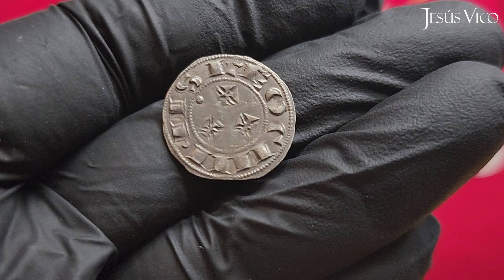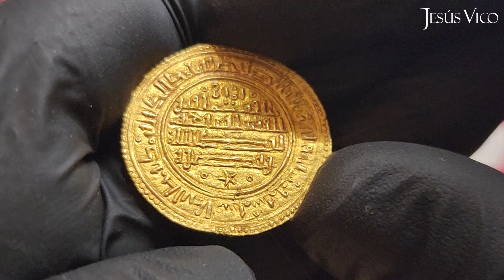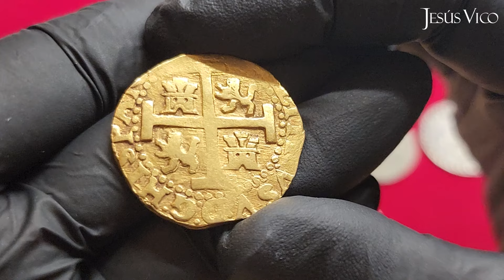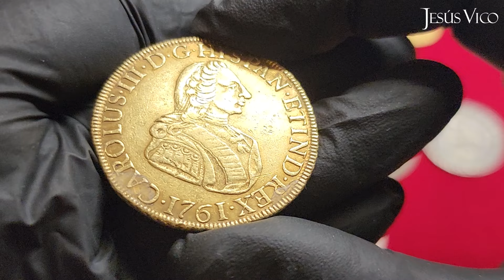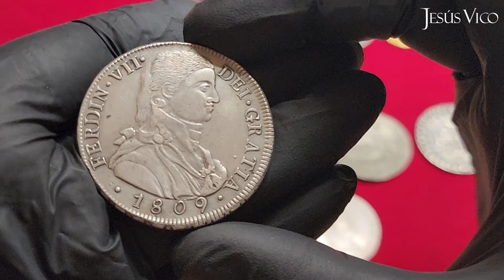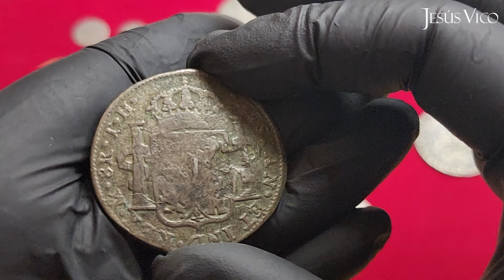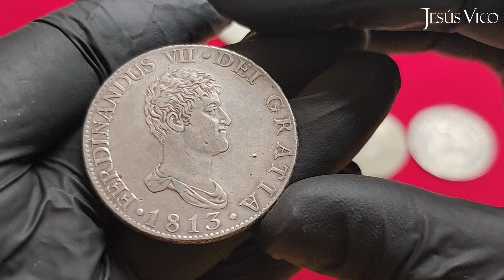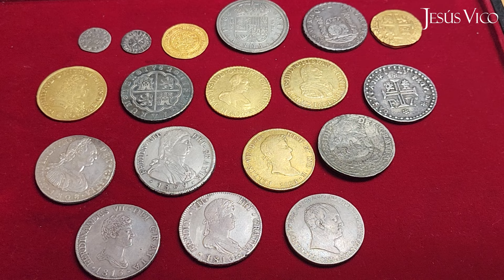MONEDAS ESPAÑOLAS DE ALTO NIVEL | Subasta Jesús Vico